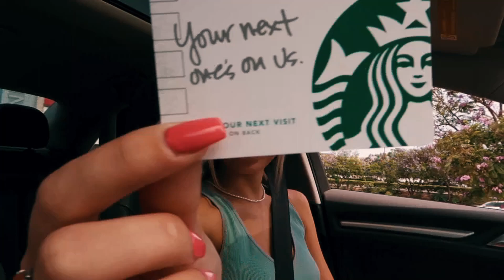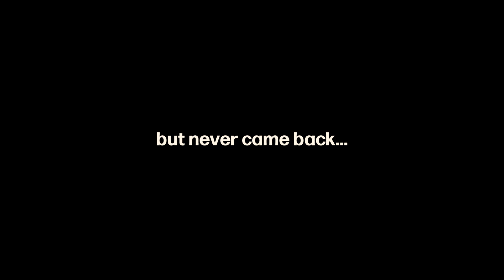A TRIP TO THE CHIROPRACTOR | VLOG #1 | Tiffa Jessi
Hi guys this is my first vlog. I've been contemplating about posting vlogs for awhile but decided to full send and not look back! if you guys likes this video please don't forget to like, subscribe and comment. Hope you guys enjoy the video :) xx